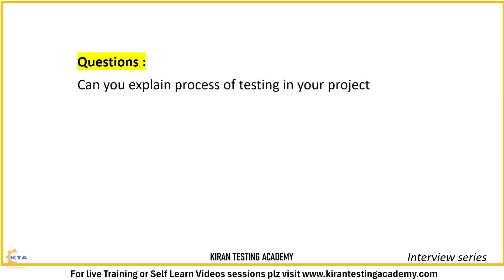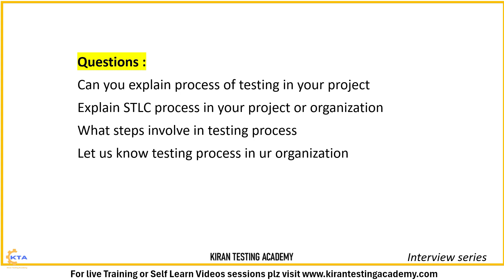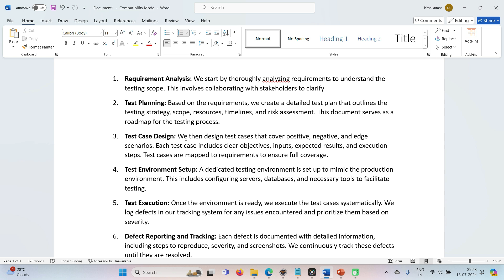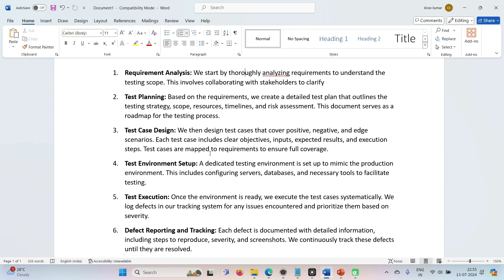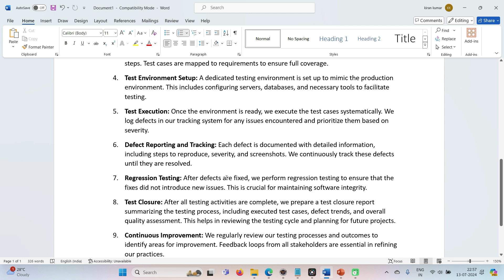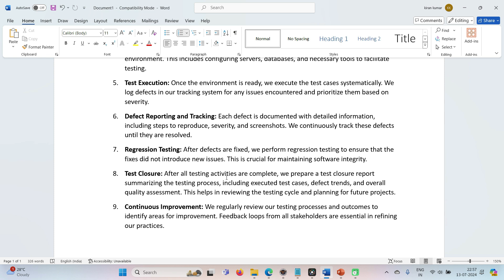TELUGU- Software Testing Life Cycle - Real Time Interview Questions - manual and Automation Testing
For Live Instructor-led Manual + Selenium (Advance Qa Program)
Video Tutorial / Self Learn videos :
TELUGU - Manual and Automation Selenium  at Rs 1299 only
Details :

TELUGU - Selenium with Core java at Rs 999 Only
Details :

TELUGU -  Manual Testing + Agile + Jira With Projects In Telugu at ₹599 INR only
Details:

ENGLISH Video Tutorial
For Complete Manual Testing + Agile + Jira With Projects In Telugu at ₹599 INR only
Details:

COMBO(ENGLISH + TELUGU)
For Complete Manual Testing + Agile + Jira With Projects In Telugu And English (Two courses)at ₹899 INR only
Details: